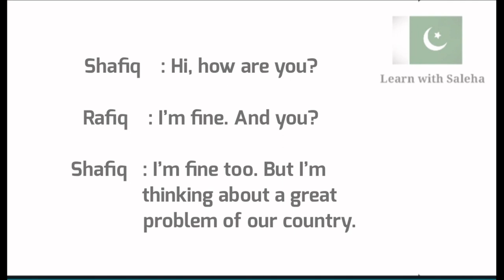American Accent Reading# 7.1